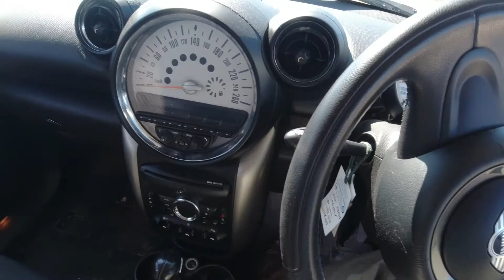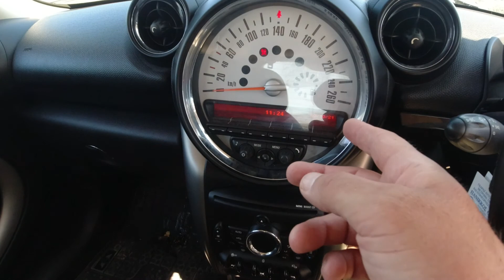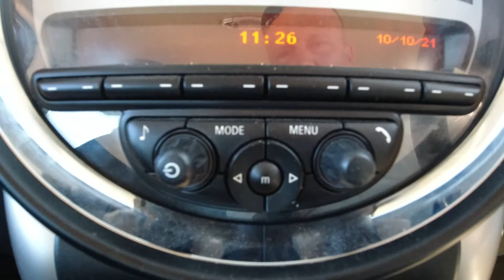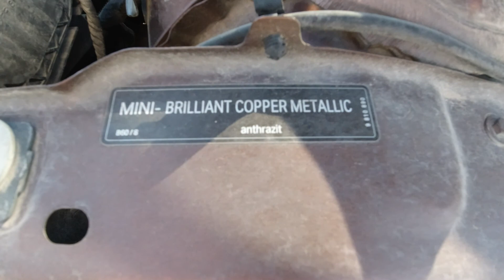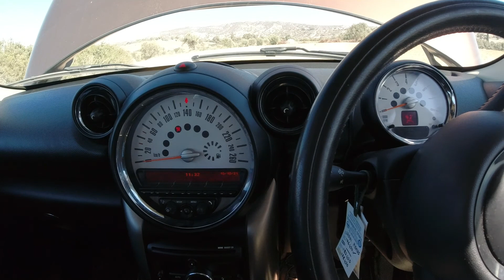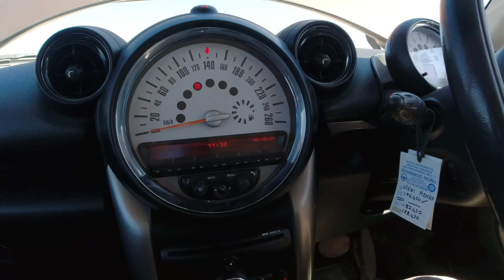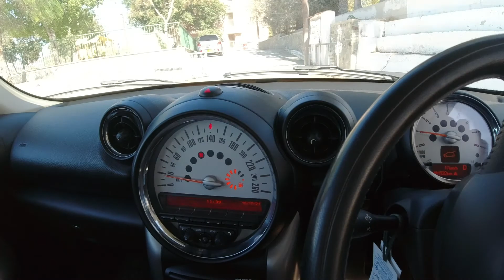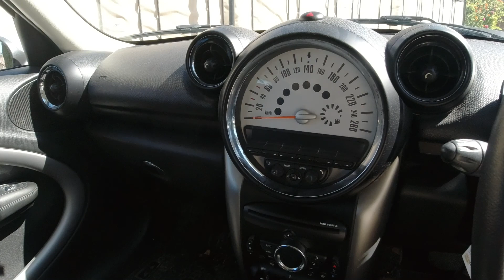MINI Cooper из Японии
Обзор MINI Cooper Countryman 2013
Плейлисты на моём канале: